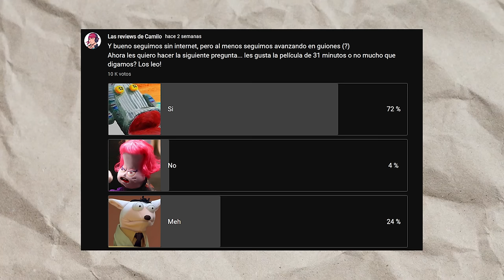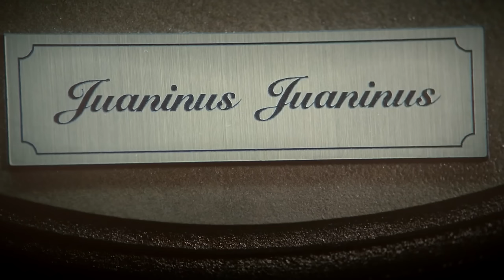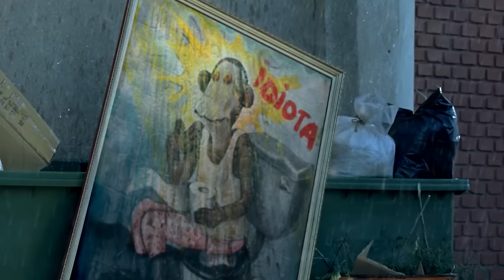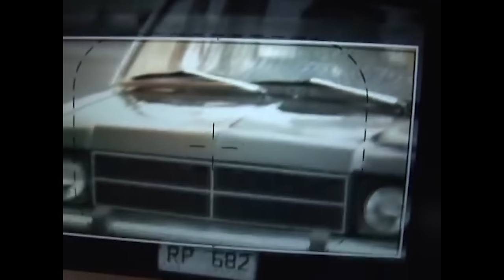31 Minutos: La película NO ES COMO LA RECUERDAS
La película de 31 minutos fue un fracaso en su momento, pero... en realidad era tan mala? O fue injustamente criticada en su momento. Eso lo revisaremos en un nuevo video de resumen y curiosidades acá en Las Reviews de Camilo.

00:00 Introducción
3:06 La pelicula de 31 minutos comienza con...
07:59 Cameo de @ElAnonimo
8:49 Luego que Juanin fue llevado a San Antonio...
09:43 Cameo de @RuslanGuevara
10:49 Mientras todos cantan arriba del barco de Tulio...
15:35 Efectivamente es cine
18:16 Cameo de @ReviewerRandom
20:28 Y hablando de cosas raras...
24:59 Cameo de @Tv-Nauta
26:40 Que me gustó y que no me gustó de la pelicula de 31 minutos
29:50 Cameo de @Herosword

QUIERES MAS? ACÁ LAS REDES DEL CAMILITO:
Visita mi canal de juegos: @LosJueguitosdeCamilo